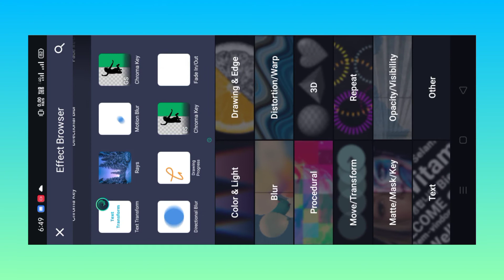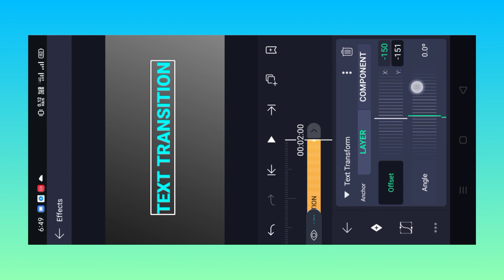Text transition || Alight motion tutorial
*IMPORTANT NOTICE*

Your Queries --

Text transition

Suraj Das

Suraj